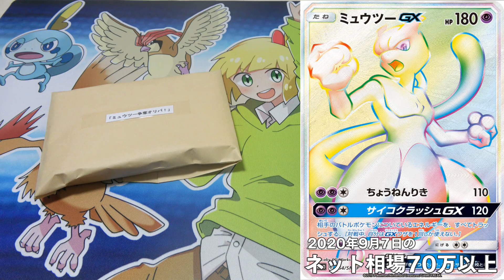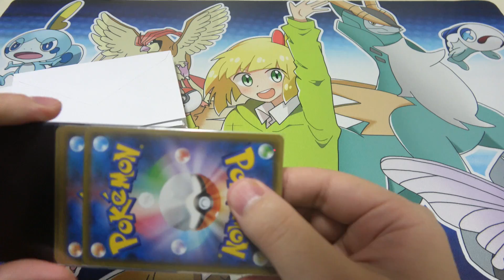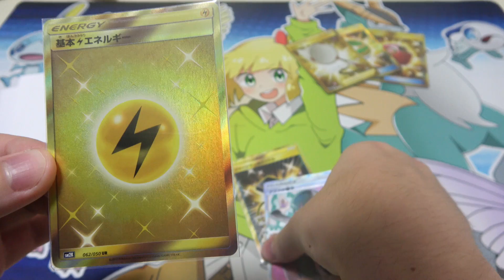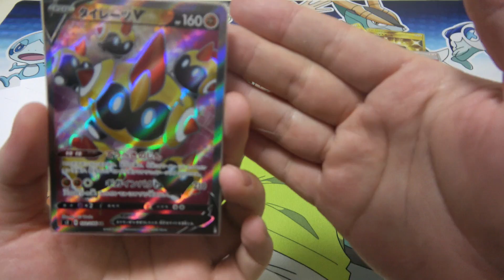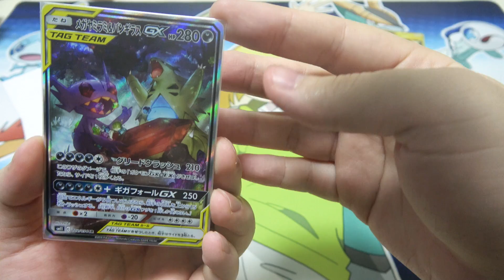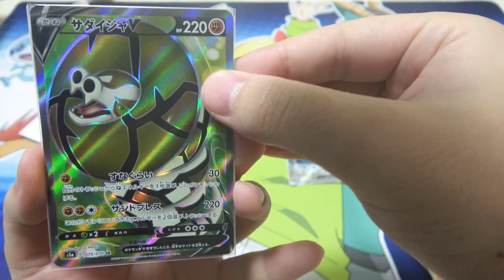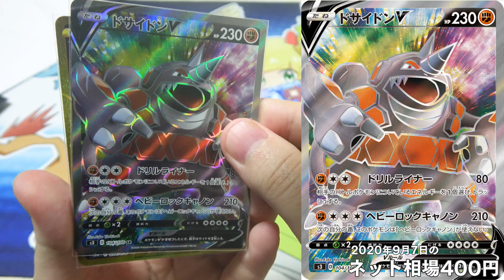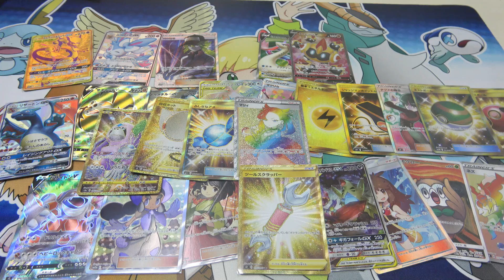【ポケカ】70万円のカードが当たる過去最高額のオリパに大金つぎ込んできた！！【登録者11万人記念】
今回はビビるくらいお金を使ってしまった。震えた。